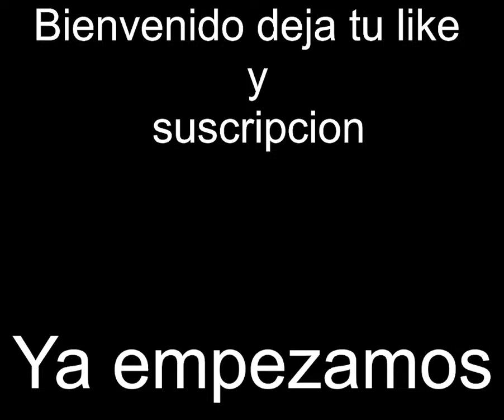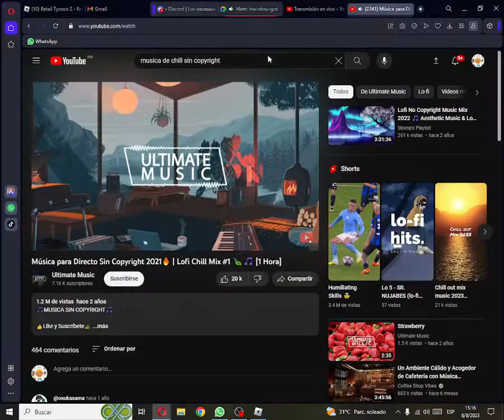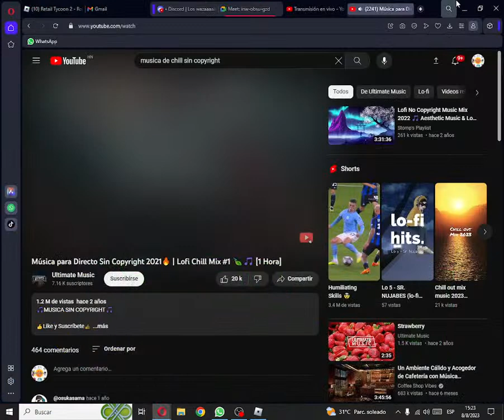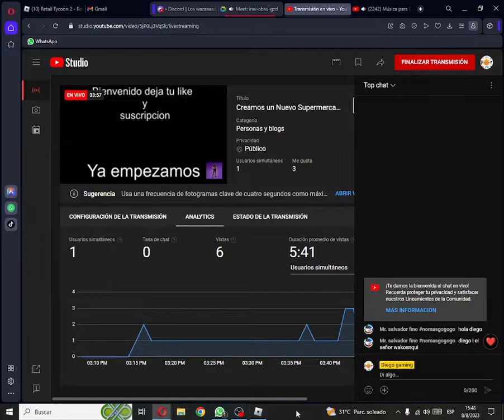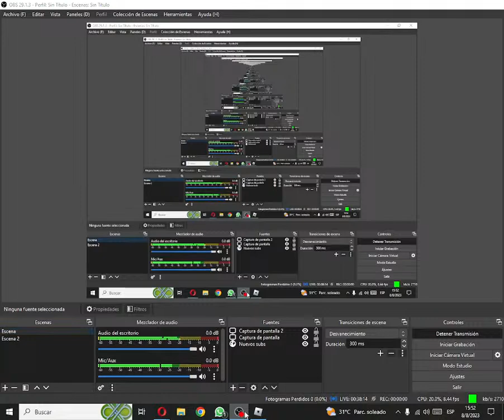Creamos un Nuevo Supermercado con Josue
hola que tal Gente sean bienvenidos a  mi  directo Donde estaremos jugando a un super mercado